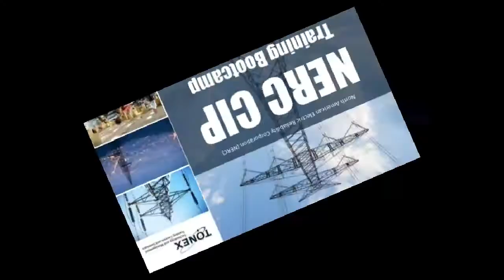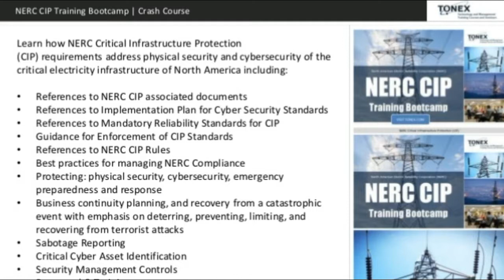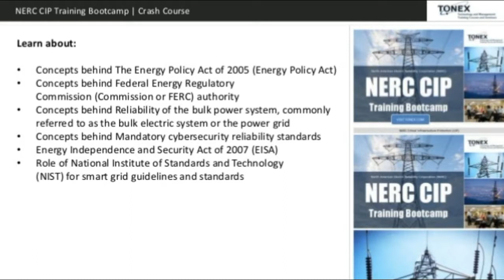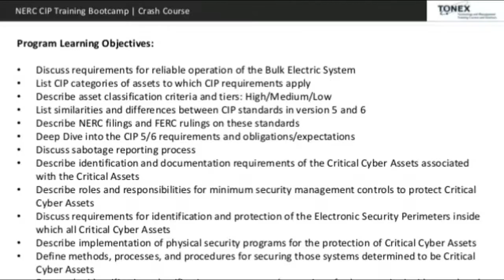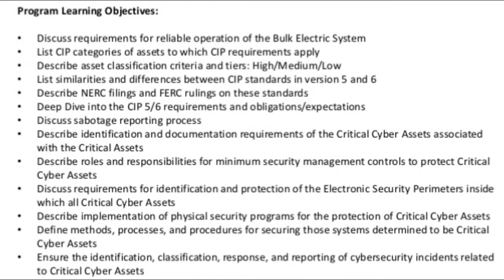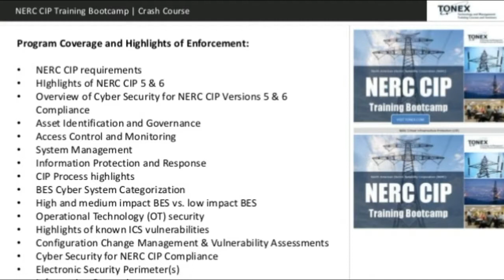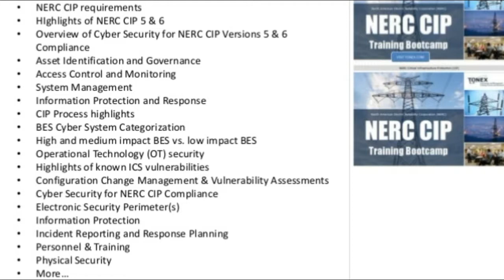NERC CIP Training Bootcamp, Crash Course : Tonex Training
NERC CIP Training Bootcamp,   North American Electric Reliability Corporation (NERC) Critical Infrastructure Protection (CIP) training bootcamp is a crash course style training program designed and created to meet the needs of the electric in regards to CIP compliance: Cyber Security for NERC CIP Versions 5 & 6 Compliance.
Learn more about NERC CIP training bootcamp from Tonex. Visit Tonex.com for more information.